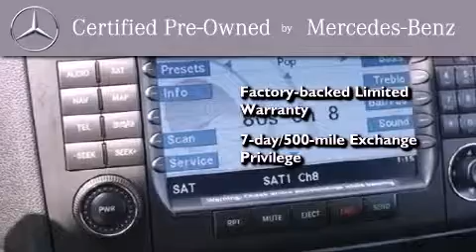Pre-Owned 2009 Mercedes-Benz M Class Augusta GA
We are proud to present this 2009 Mercedes-Benz M Class .

 We have been honored to serve the Augusta GA area , we promise that your experience at our dealership will exceed your expectations !

 Year : 2009
 Make : Mercedes-Benz
 Model : M Class
 Engine : 8 - CYL.
 Trans . : AUTOMATIC
 Exterior : BLACK
 Miles : 42,991
 Interior : BLACK